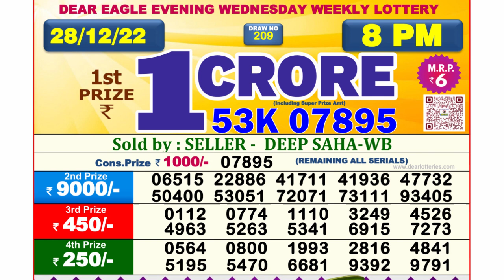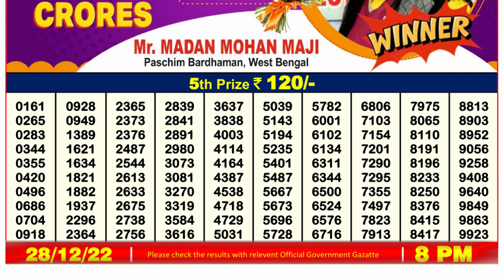Nagaland Lottery Sambad Live 8pm 28.12.22